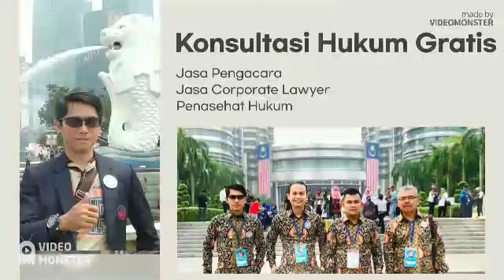Hak-Hak Seorang Istri Jika Digugat Cerai Suaminya | Konsultasi Hukum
Jika seorang istri digugat cerai suaminya, inilah hak yang dapat dituntut !
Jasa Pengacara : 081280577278